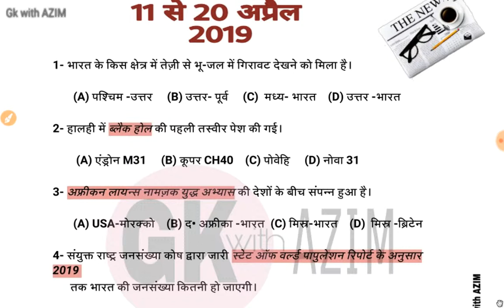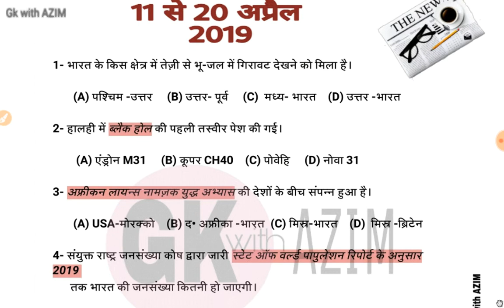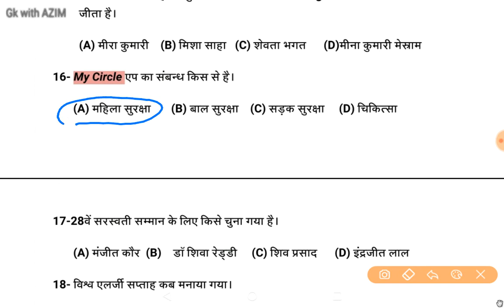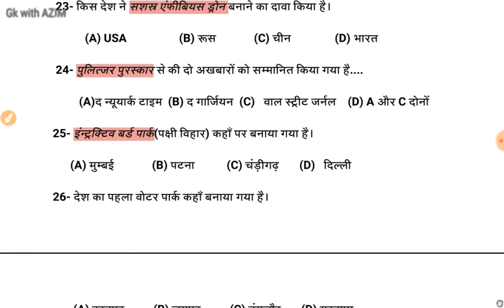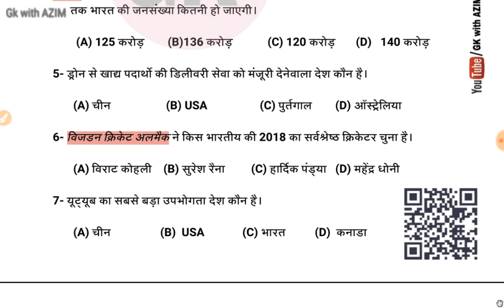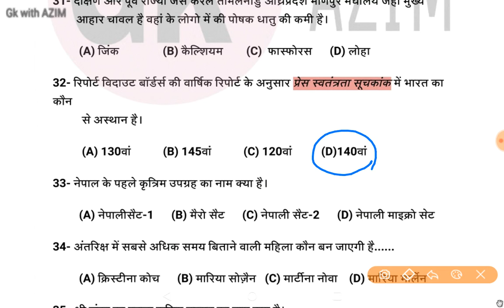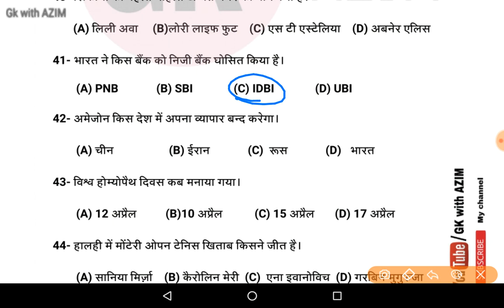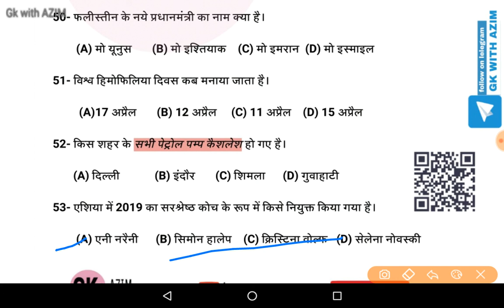Current Affairs 2019 for SSC-GD|RRB|GRUOP-D|RPF11th April-20th April 2019/करेंट अफेयर्स अप्रैल 2019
video ke madhyam se bataya gya 1 se 10 April 2019 ki current affairs 10 April tak ki ghatna chakr 11 se 20 April ki general awareness.ye video unlogon ke liye hai jo nimn exam ki taiyari Kar rahe Hain jaise.

करेंट अफेयर्स 11 से 20 अप्रैल का pdf डाऊनलोड लिंक -

YOUR QUERIES-
Current Affairs 2019 for SSC-GD RRB GRUOP-D CGL RPF MTS 11th April-20th April 2019
करेंट अफेयर्स अप्रैल 2019
general awaren 11 se 20 April 2019-
samsamiky April2029
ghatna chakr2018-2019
current affairs2019
general awareness2019
pdf current affairs 2019